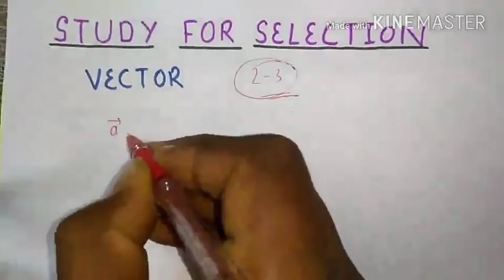MATHS PART 6 VECTOR - by study for selection